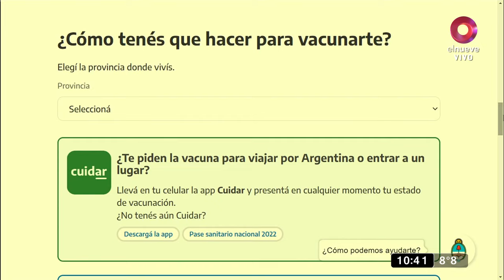¿Aumenta el colectivo?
Podría subir hasta un 40% en Provincia de Buenos Aires. Agustina Díaz te cuenta todos los detalles.La nueva medida que podría golpear el bolsillo, ¿cuándo se aplicaría?  Qué Mañana con Cala, el magazine más divertido de la semana está en el nueve. Con el equipo más original de la televisión: en la cocina y en la conducción, el estilo inigualable de Guillermo Calabrese, un grupo de panelistas destacados y música en vivo para terminar la semana bailando. De lunes a viernes 10.00hs por El Nueve.